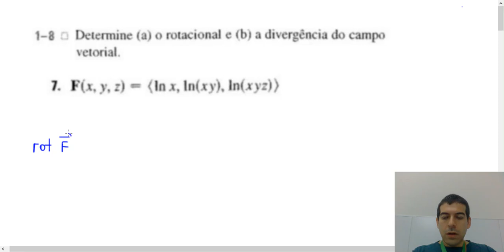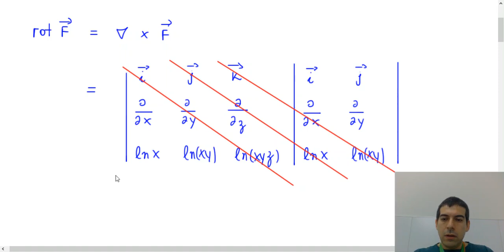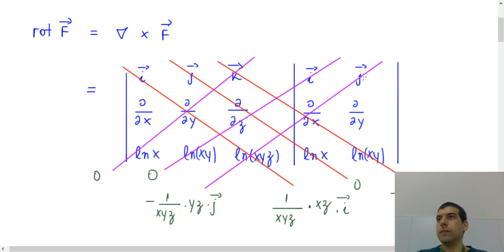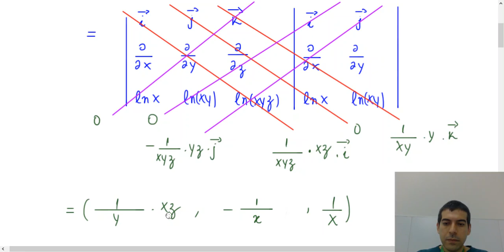Rotacional e Divergente - Exercício 2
Rotacional e Divergente - Exercício 2. Gravado em sala de aula.